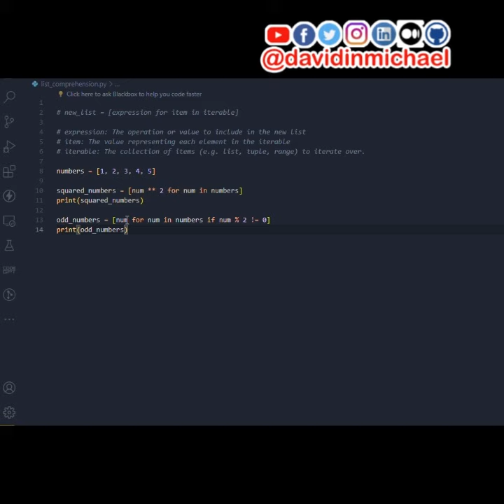List Comprehension In Python Made Easy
Understand List Comprehension in Python in a Minute.